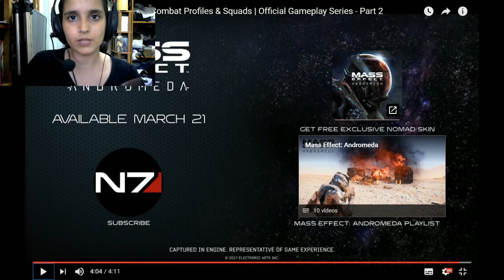Reação: Gameplay Combate de Mass Effect Andromeda parte 2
E aí gente, como é que vocês estão?
No dia 23 de fevereiro a Bioware lançou mais um vídeo com parte da gameplay de Mass Effect Andromeda! Dessa vez eu não assisti antes, então essa é a minha reação ao vídeo com alguns comentários.